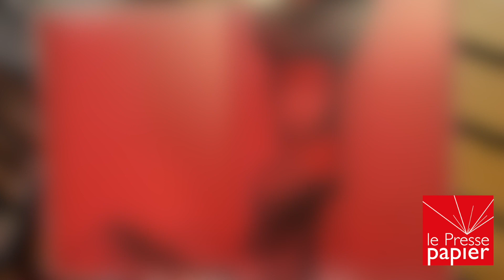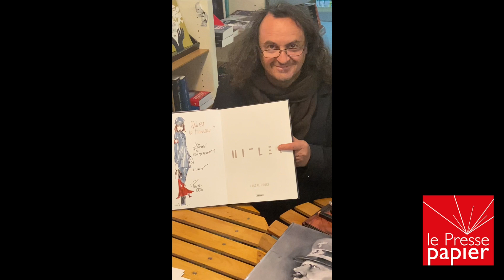Pascal Croci - Time laps dédicaces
présentation en time laps de certaines dédicaces de Pascal Croci